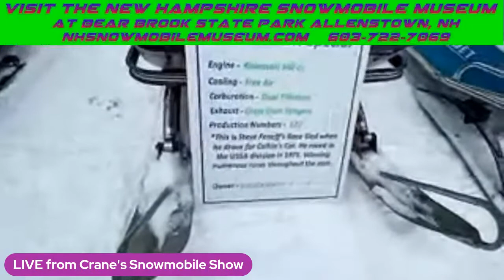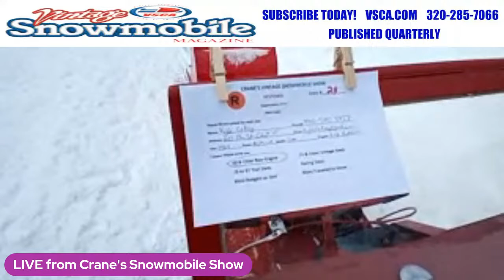Cranes Snowmobile Show LIVE COVERAGE 9:30AM 2/5/2022 Lancaster, New Hampshire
If you are unable to attend Crane's Snowmobile Show in Lancaster, New Hampshire on 2/5/2022, the next best thing is to join us for LIVE COVERAGE on Facebook and Youtube! I am planning to go LIVE at 9:30AM Eastern time, and I hope that you will join in the fun!

Click here to have your favorite vintage snowmobile image printed on a T Shirt, Hoodie, Mug, Sticker, Magnet and more!